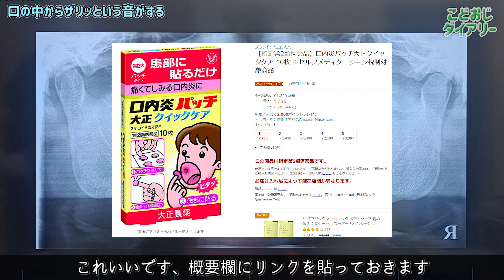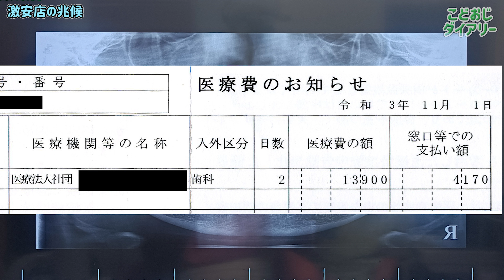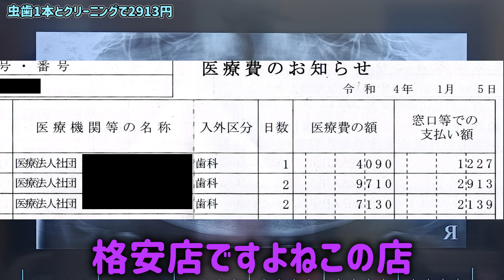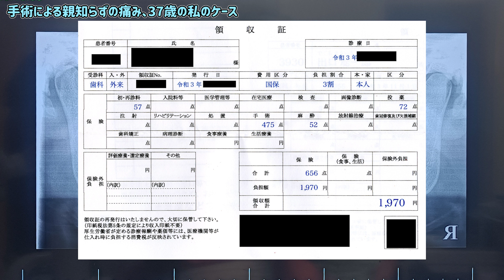歯医者に行ったその日に歯を抜いた話